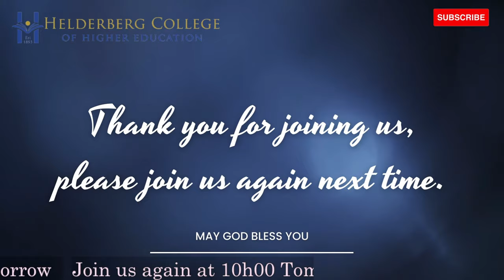Heaven to Earth to Heaven Series: Evening Session